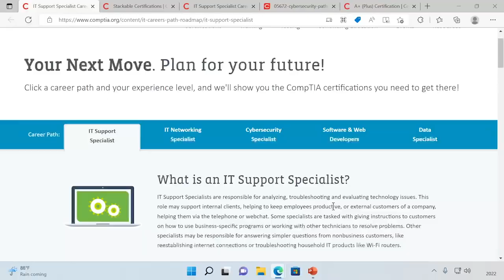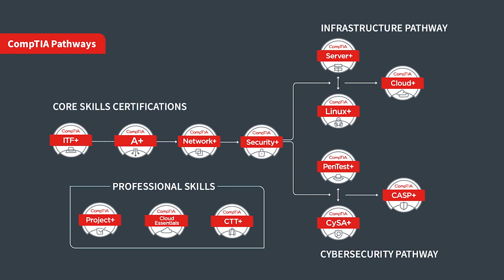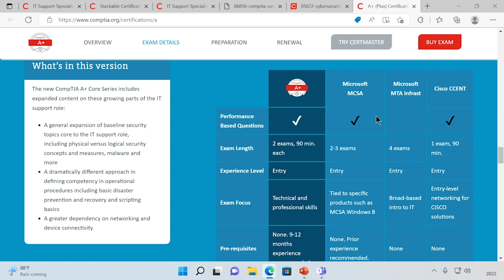Total Seminars Why to become CompTIA A+ Certified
Total Seminars Video Training. We have IT training products, books, video training, practice exams and discount vouchers for CompTIA A+ Certification, Network+ Certification, Security+ Certification and IC3 Certification.